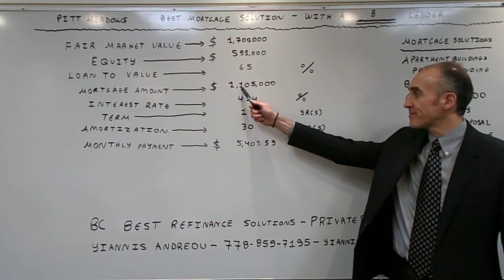Pitt Meadows Non-Conforming Mortgage with a B Lender @65% Max LTV & GDS/TDS over 60% - Rate of 4.24%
The video focuses on terms available via a B Lender that accepts applications with any Beacon Score on a scale of 300-900.  The minimum credit score is 680 for the best rate and the maximum debt ratios are allowed to exceed 60% GDS & 60% TDS(They can exceed 100%).  The maximum Loan to Value Allowed for the Non-Conforming mortgage is 65%.